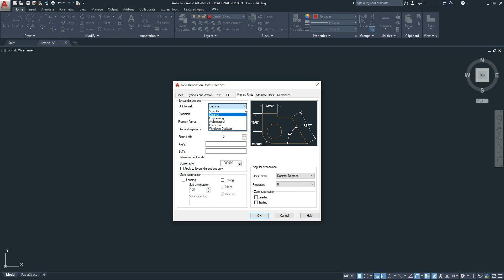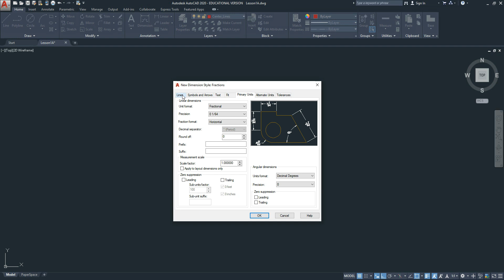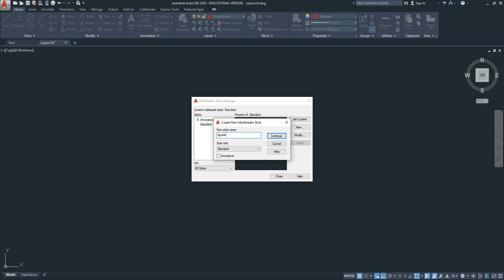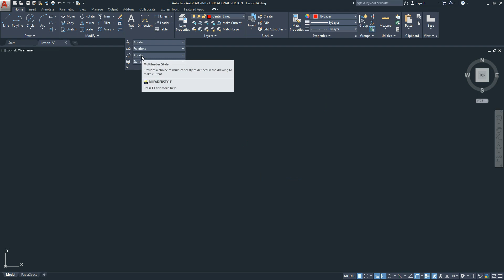2020 Formats Text Style; Dimension Style for fractions (stacked), Multileader Style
AutoCAD 2020

This lesson will instruct you how to complete different drawing tasks using AutoCAD 2020. Intermediate drafting skills suggested.

Commands used in this video: Text Style; Dimension Style, Multileader Style

Settings/Features/Techniques used: Fractional Dimensions

Instructor Rudolpho Aguilar teaches CAD at multiple educational facilities including community colleges and high schools in Arizona.

Comments are disabled since some of my students are under 18 years of age.

Email questions to me via the class in which you are enrolled and I am your instructor. Sorry but I cannot receive questions outside of these educational institutions.